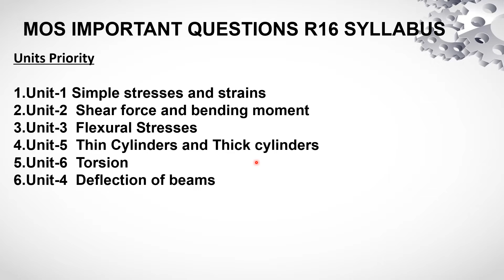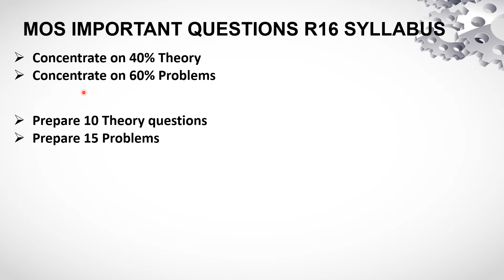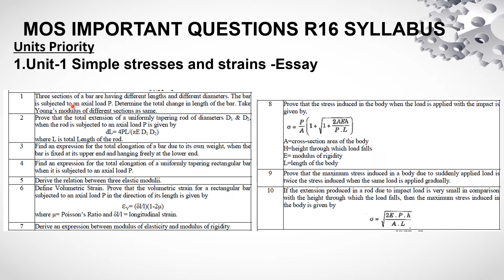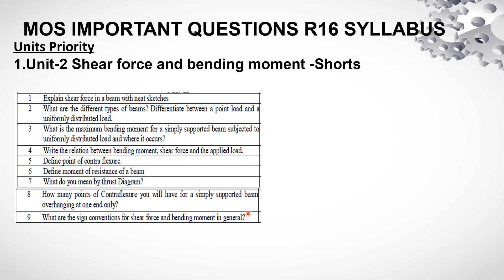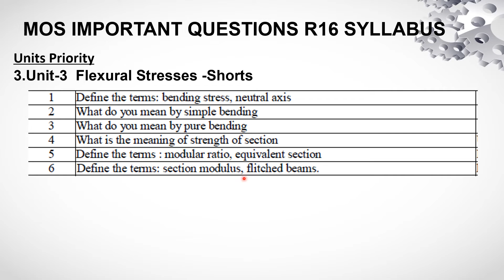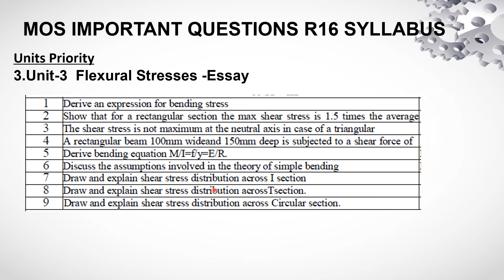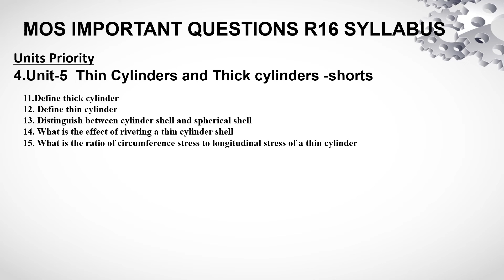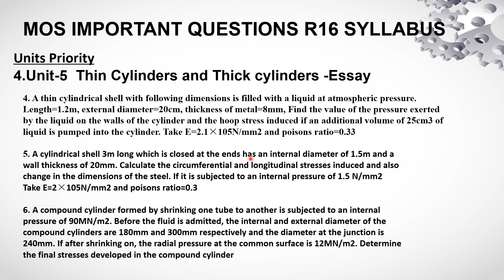Mechanics of solids(MOS ) important questions